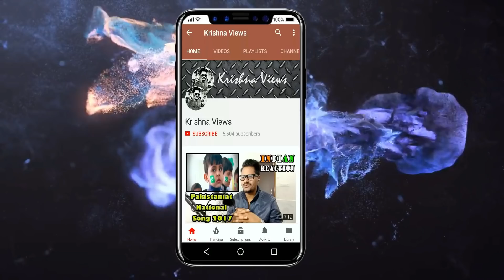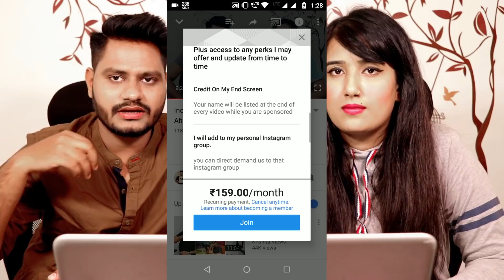Indian Reaction On Sediq Shabab - Gerda De Lamana | Pasto Song With Attan